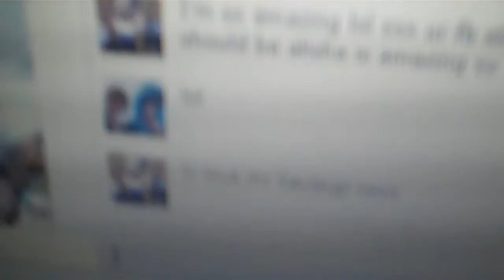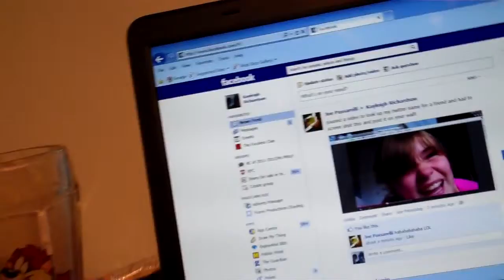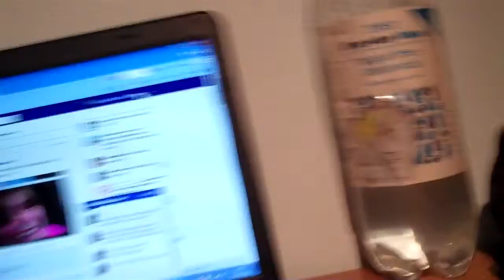GINGER BEAR (31.07.12) DAY 126